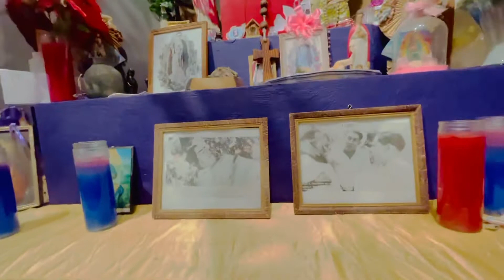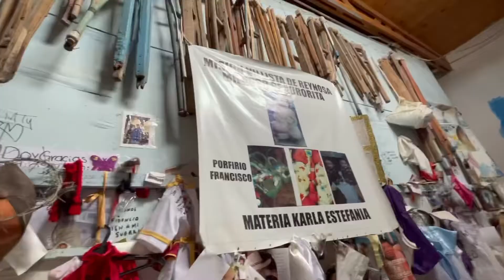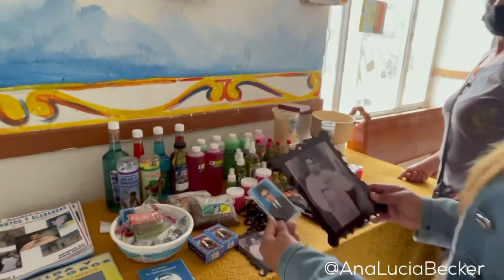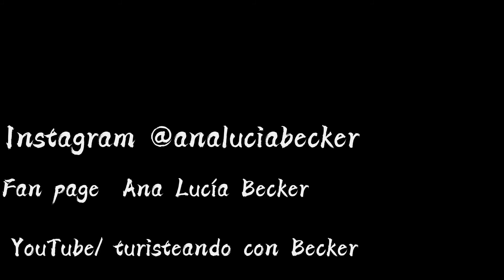Historia del Niño Fidencio, Espinazo en Nuevo León Creencias o Fanatismo ?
Un curandero famoso por conceder milagros a cientos de personas

Como cada 17 de octubre, cientos de peregrinos de todas partes del país, incluso de los Estados Unidos, acuden al poblado el Espinazo, Nuevo León para buscar sanar sus enfermedades y conmemorar el nacimiento de quien fuera el curandero más conocido del norte de México: el Niño Fidencio.